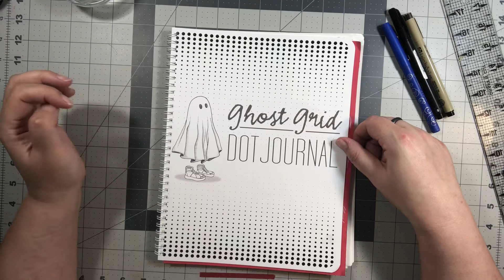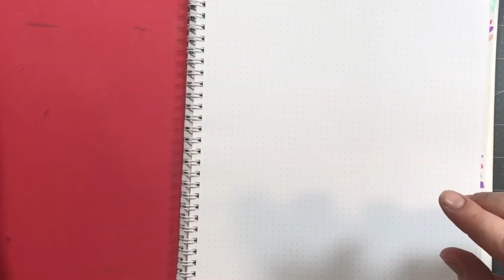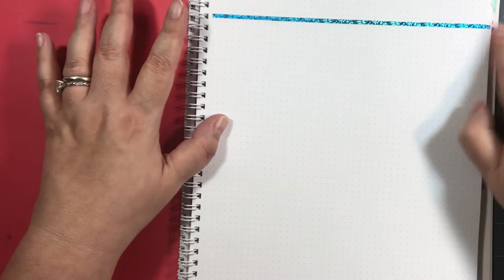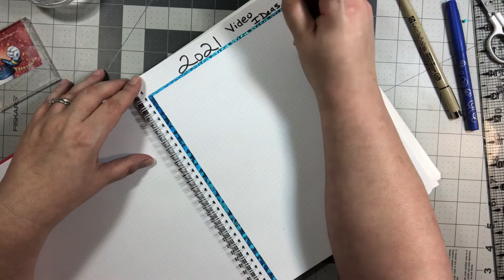Journal With Me / 2021 YouTube Channel Video Ideas / Journaling For Beginners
Thank you for joining me as I journal my thoughts on videos for my 2021 videos for YouTube.

Below is a list of the Journaling YouTubers I enjoy watching. Please head over and check them out too!